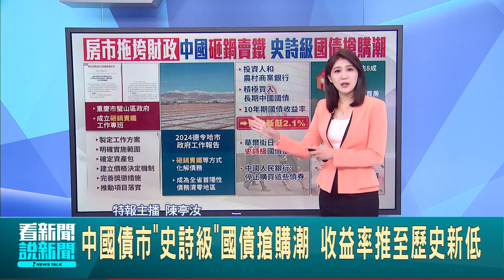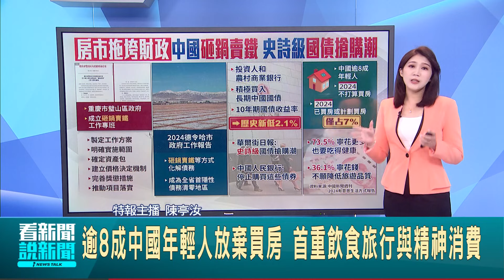中國債市"史詩級"國債搶購潮 收益率推至歷史新低 逾8成中國年輕人放棄買房 首重飲食旅行與精神消費 ｜特報主播 陳亭汝｜【全球關鍵字】20240829｜三立iNEWS